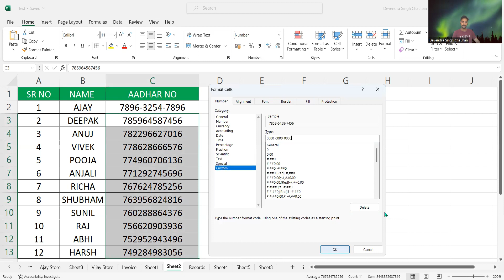INSERTING DASH (-) BETWEEN AADHAR NUMBER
@clhmp19 COMPUTER LEARNG HUB